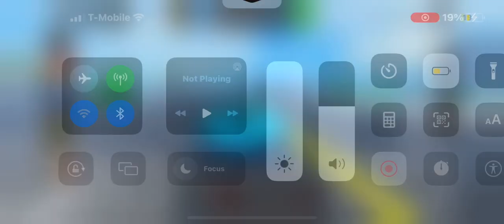Lamborghini sian top speed (Car dealership tycoon.)